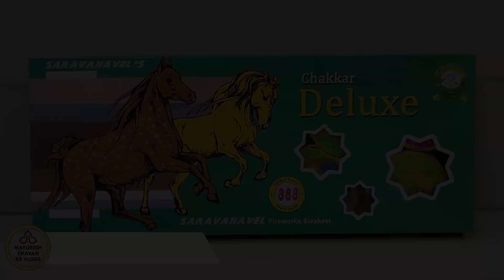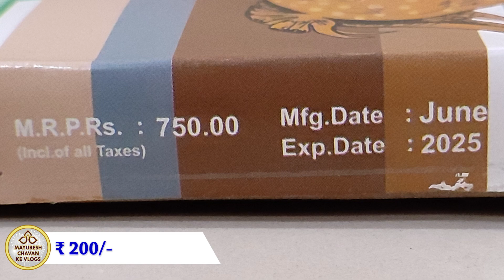Deluxe Chakkar l Sarvanavel fireworks l Crackers Video | sky shot l Diwali Stash l Patake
Hi Guys,
I brought you the function display of Deluxe Chakkar, it's a fountain from
Sarvanavel fireworks

10 Pieces in a box

Video shot on:
Redmi note 10 pro max

crackers
crackers video
sky shot
patake
patakhe
diwali vlog
sivakasi crackers
crackers sound
fireworks
firecrackers
diwali
firecracker
fataka
diwali crackers
sky shot crackers
cracker
firecrackers video
pataki sound
फटाके
sky shot testing
crackers shorts
fatakada
aatishbaji
crackers shots
patakha
sky shots
dipawali
patakhe patakhe
patakhe video
fire crackers bursting sound
crackers videos
diwali ke patakhe
diwali video
crackers crackers
firecracker video
firework
crackers testing
patake patake
patakhe ki video
pataka sound
patakhe videos
tapasulu videos
pataka video
diwali bomb
diwali pataka
pataka
patake song
pattasu sound
diwali shots
fatakada na video
sky crackers
vanitha fireworks
vanitha crackers
best sky shot in india
indian fireworks
fireworks india
standard fireworks sky shots
1$
100$
1000$
Ayyan Fireworks
Best
double ball
double balls fireworks
shell
shells
skyshot
500
1000
2000
5000
10000
wala
lar
gm
cake
cakes
chakkar
spinner
rocket
fountain
pots
anar
multishot
multishots
diwali ke
diwali ka
2 sounds
whistling
7 shots
7 sounds
diwali stash
sony
sonny
vanitha
murga chap
cock brand
15
th
August
independence day
diwali crackers
diwali fireworks
new crackers
diwali
celebration
festival
night
lakshmi
pujan
puja
sivakasi fireworks
diwali stash
cock brand skyshot
cheap crackers
big sky shot
sivakasi
murga chaap patakhe
new fireworks
skyshot
sivakasi crackers
sky shot
unique crackers
anil fireworks
diwali crackers testing
happy diwali
crackers video
new crackers testing
testing crackers
green fire crackers
fire crackers
cheapest crackers
diwali stash video
pattasu
fireworks testing
inf
testing
indian national fireworks
green cracker
swas
safal
csir
neeri
fireworks display
cock brand big skyshot
deepavali
cst
pollution
mr indian hacker
crazy xyz
diwali crackers shopping
diwali special
crackers testing video
biggest firecrackers
patake video
fireworks explosion
nye fireworks
Naya Naya Pyar
World War
Golden Octopusy
Blue Octopus
Red Octopus
Velvet
Polar Stars
Golden Web
Spider Web
Texas Rider
Star Fish
Silver Streak
Thunder Storm
Paradise Fish
Magic Crystal
Golden Rain
Duos
Big Duos
Bruce lee
Hercules
X men
Color Plus
Zulk War
7th sense
Cactus Rain
Mela
Euro
21st Century
Carnival
Power
Volcano
Hollywood Park
Art in the sky
Pyro gems
Mega shots
Sky Divers
Oscar
Marvelous
Bigg Boss
Hot Mirchi
Cool Colors
Neela Angeles
Golden Eye
Tomb Raider
Rock My World
God Father
Fanta
Street Fighters
Gold King
Rang de basanti
Transformers
magic springs
Spider Boom
Maza Maza
Mass Blaster
Dhoom Dhamaka
Star Wars
Super Speed
Xtreme Speed
Nayagara Falls
Fireworks cakes
Tom and Jerry
30 shots
60 shots
100 shots
120 shots
240 shots
500 shots
color koti
whistling wheel
whistling chakkar
multicolor
pots
fountain
anar
rockets
2 sound
whistling rocket
1000 wala
10000 wala
1000 lar
10000 lar
Golden sky
Sky king
Dragon
Pop up
Hotmail
Green Leaf
Red Leaf
Red Zone
Pink Out
i World
iworld
Dark
Purple Rain
youtuber shubham
general tech
mr indian hacker diwali
vanitha fireworks
vinayaga fireworks
sony vinayaga fireworks
sony fireworks
sonny fireworks
elephant fireworks
supreme fireworks
Standard Fireworks
Ananda Fireworks
Pandyan Fireworks
Coronation Fireworks
Ravindra Fireworks
Mori Fireworks
Leo Fireworks
NSV Fireworks
Vadivel Fireworks
WeTwo Fireworks
We Two Fireworks
Mercury Fireworks
Blue Star Fireworks
Metro Fireworks
Tiger Fireworks
Sarvanavel Fireworks
crackers
sky shot
crackers video
patakhe patakhe patakhe
crackers testing
indian fireworks
best
sky shot
fireworks
in
india
testing
fountain crackers
musical mala
musical crackers
music pataka
from
crazy
cool
patake
Shubh Deepavali
holi smoke
smoke
smoke crackers
rainbow colors
raibow fog
experiment
experiments
videos
fail
60 shots crackers
2023
சிவகாசி பட்டாசு
குறைந்த விலையில்